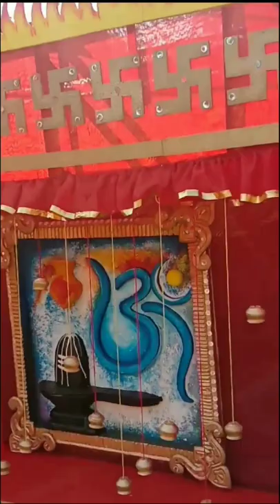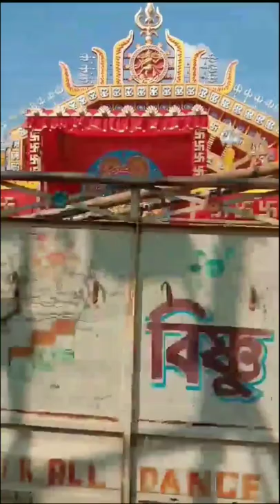Bankura Durga Puja 2019 | Bankura Durga Puja Theme | Bankura Durga Puja video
Best Durga Puja video⬇️

ষষ্ঠী টু দশমী ফুল ভিডিও,